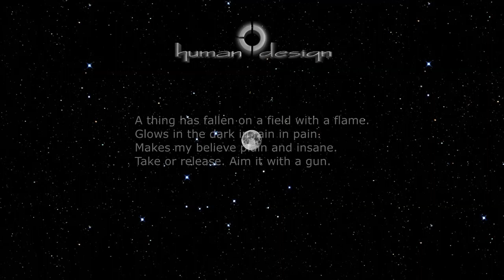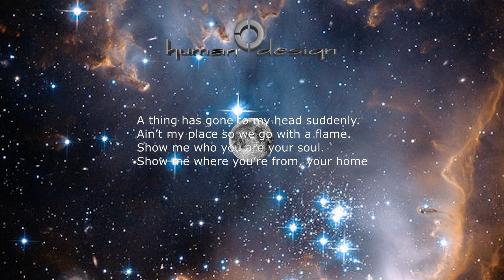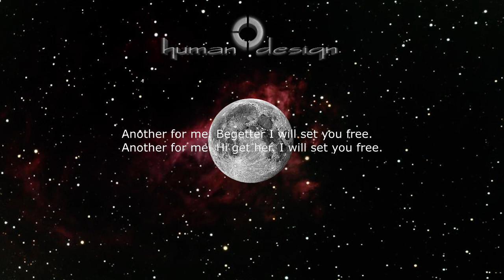Human Design - ZodiacMoon